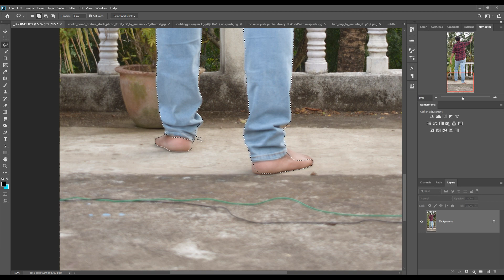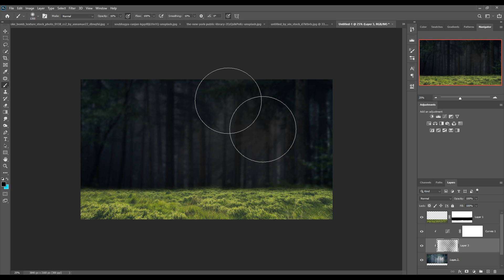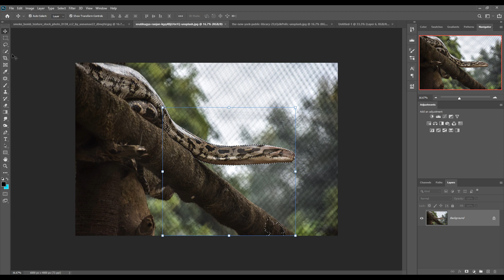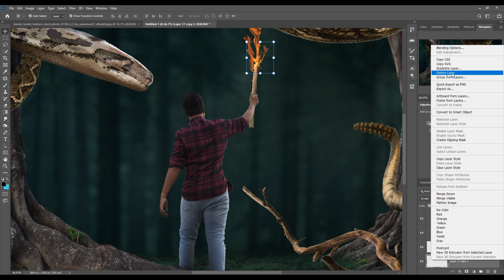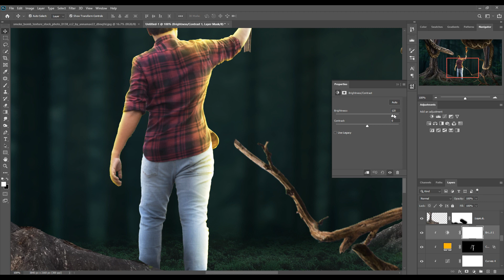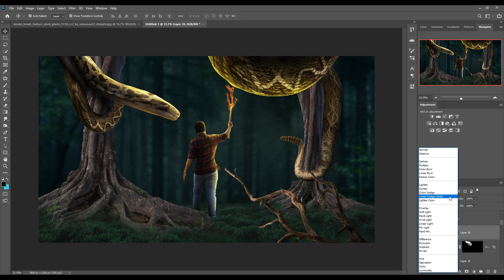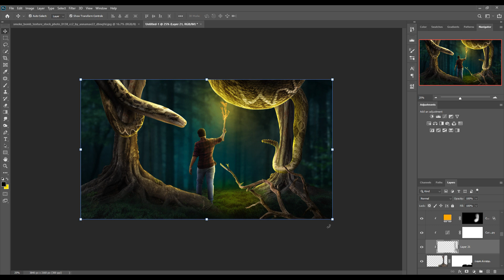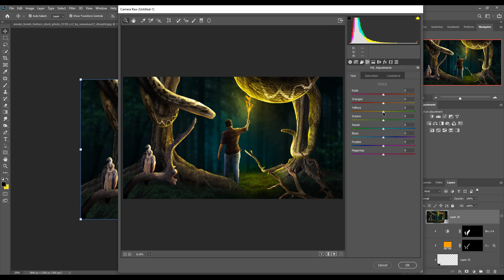I Edit My Photo As Jungle Walk Fantasy Art Photoshop Tutorial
I Create My Photo Jungle Fantasy Art Photoshop Tutorial